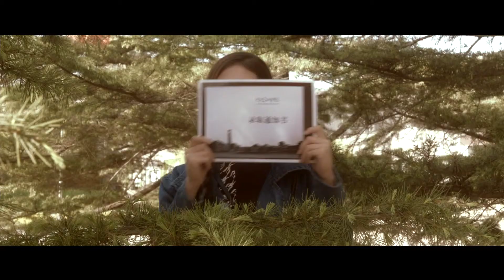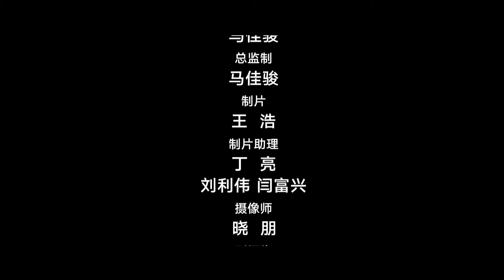MIYA‘s Story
MIYA company is a professional manufacturer engaged in the research, development, production, sale and service of(Art Pigment, Acrylic Paint, Children's paints, Charcoal Pencil,Paint Brush Set and so on). MIYA is the first company to design and manufacture jelly cup painting pigments in China. More than millions people use it for arts exams and developing hobbies.